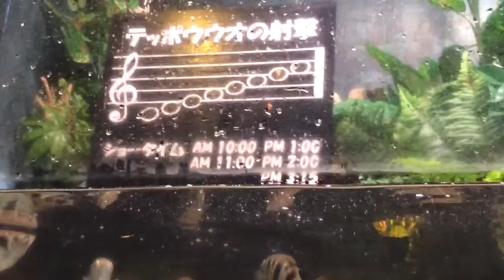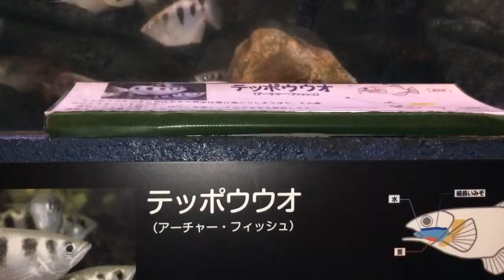寺泊水族館 テッポウウオの射的！